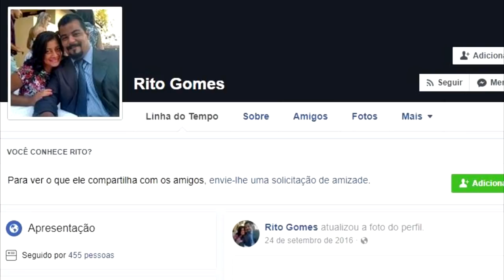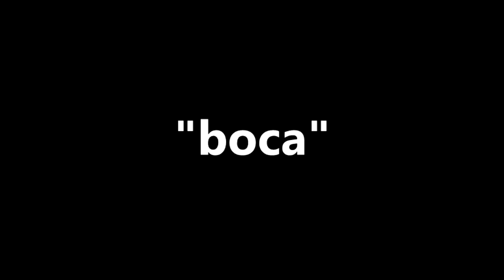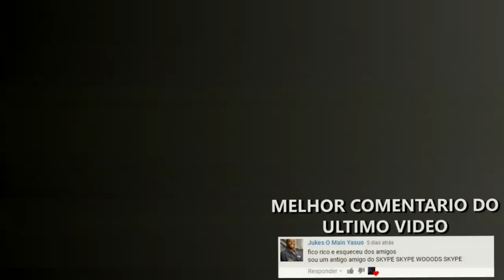5 MOTIVOS PARA VOCÊ JOGAR DE SWAIN